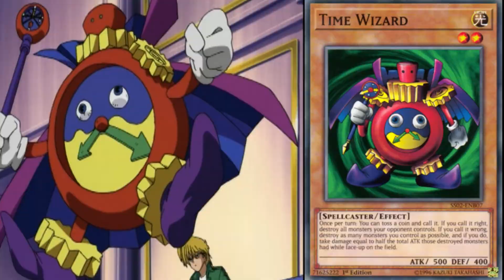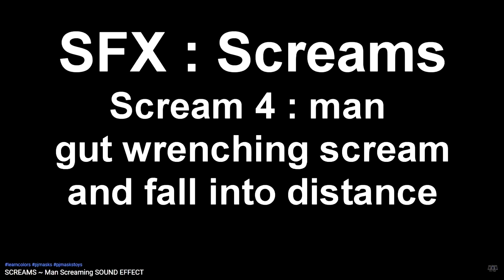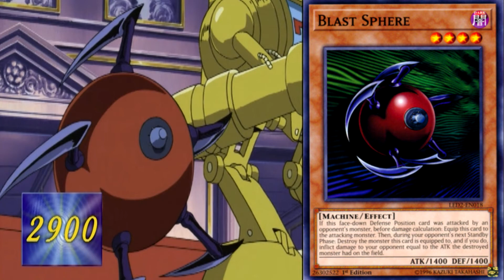YuGiOh Duelle ANALysiert #30 - Joey vs. AMERIKA (Part 2) (S01E32)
Die Animeserie YuGiOh wird von mir möglichst unterhaltsam kritisiert. Folge 30 BALLERT REIN!
Warum mache ich das?
In einer Serie die "YuGiOh" heißt, müsste man meinen, die wissen wie man YGO dort spielt...
FALSCH! DIE MACHEN DIE GANZE ZEIT NUR QUATSCH!!
Und das beweise ich mit diesem Video ^^